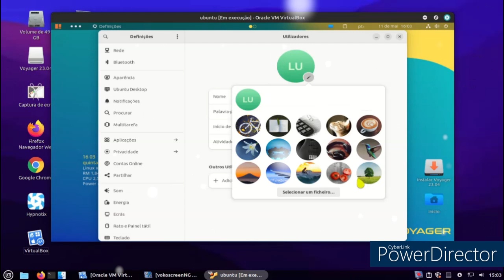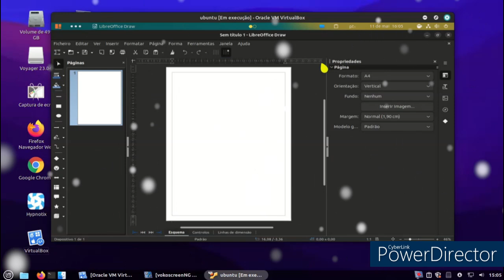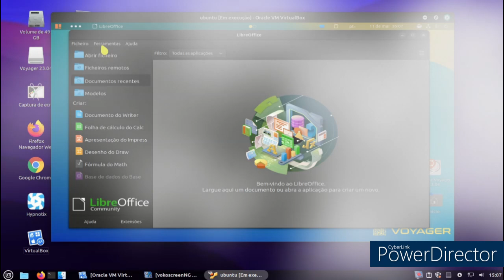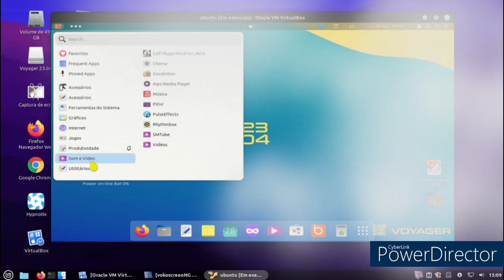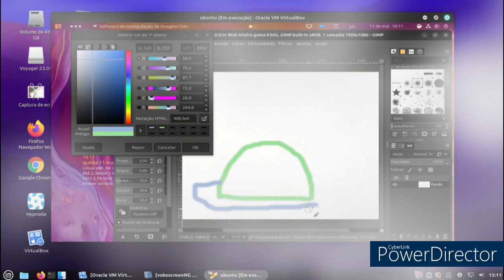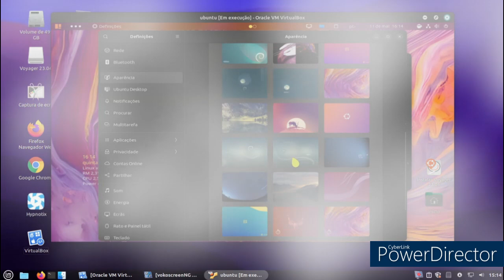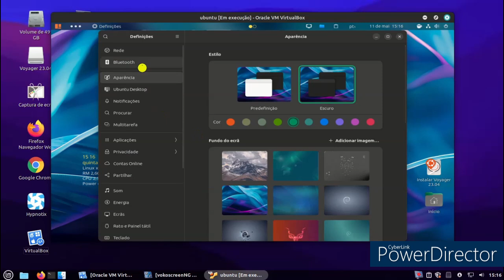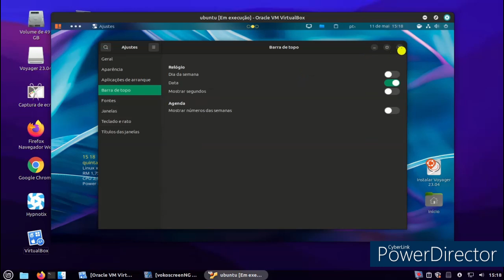Voyager-23.04 review virtual box